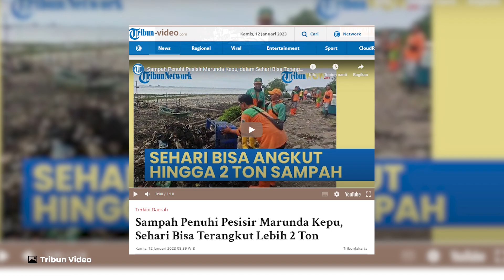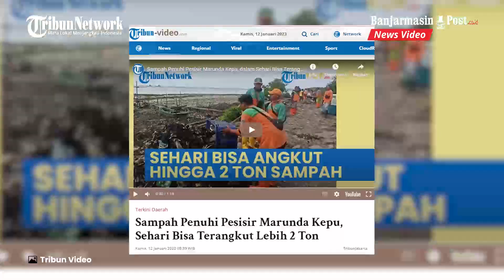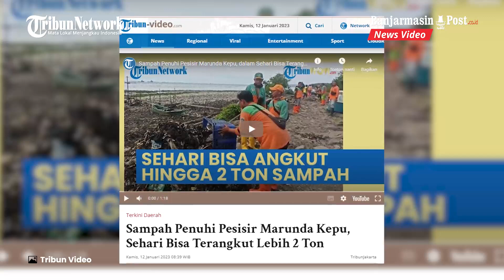Sampah Penuhi Pesisir Marunda Kepu, Sehari Bisa Terangkut Lebih 2 Ton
BANJARMASINPOST.CO.ID - Sampah Penuhi Pesisir Marunda Kepu, Sehari Bisa Terangkut Lebih 2 Ton.

Supendi memerinci, hasil pembersihan pada 8 Januari kemarin, terangkut sebanyak 1.500 kilogram atau sekitar 1,5 ton sampah.

Kemudian pada tanggal 9 Januari dikeruk sebanyak 1.400 kilogram atau 1,4 ton sampah dari pesisir Marunda Kepu.

"Kemudian kemarin, Selasa 10 Januari itu juga sekitar 1.500 kilogram atau sekitar 1,5 ton sampah," kata Supendi.

Sampah-sampah yang sudah dikeruk menggunakan tangan kosong maupun cangkrang besi kemudian diangkut secara manual menggunakan keranjang untuk kemudian dipindahkan berkala per dua hari.

Selanjutnya, sampah dibawa menggunakan truk untuk dipindahkan ke Tempat Pembuangan Sampah Terpadu Bantargebang, Bekasi, Jawa Barat.

Supendi menuturkan, keberadaan sampah-sampah di pesisir Marunda Kepu atau muara Kanal Banjir Timur (BKT) tak terlepas dari kondisi musim angin barat.

Dijelaskannya, sampah-sampah tersebut awalnya terbawa ke laut dari 13 aliran sungai utama di Jabodetabek.

Kemudian, sampah-sampah tersebut kembali terbawa arus hingga menetap di lautan pesisir Jakarta.

Adapun keberadaan sampah pesisir ini bikin kotor lautan yang ada di kawasan permukiman kampung nelayan.

Pantauan TribunJakarta.com, sampah-sampah yang didominasi bungkus makanan dan minuman plastik ini tampak seperti lautan.

Tumpukannya berada di ujung aliran kali BKT, mengotori pesisir yang biasa dikunjungi warga untuk memancing.

Kondisi lautan sampah memprihatinkan. Sebab, sampah-sampah ini sudah hampir serupa daratan alias bisa dilalui dengan berjalan.

Padahal, posisinya ada di atas lautan alias menutupi perairan pesisir Marunda Kepu.

Sumber : Tribun Video / Tribun Jakarta